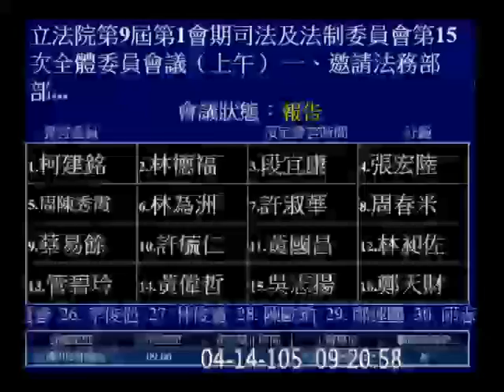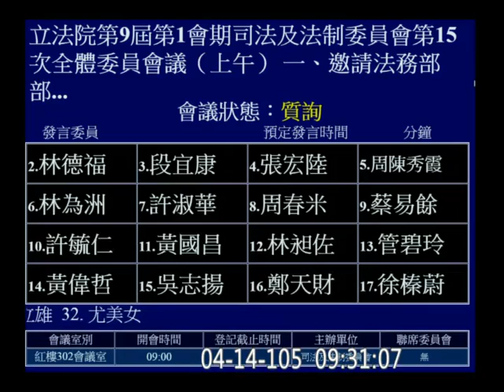20160414 肯亞案 柯建銘 羅瑩雪 司法法制 AM01 【立法院演哪齣？】